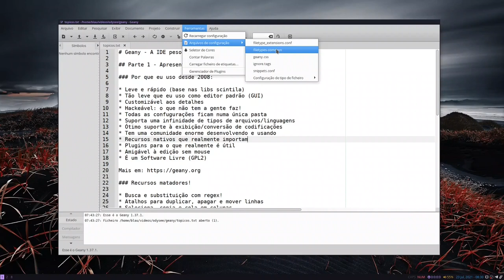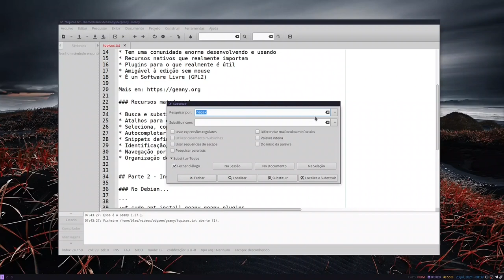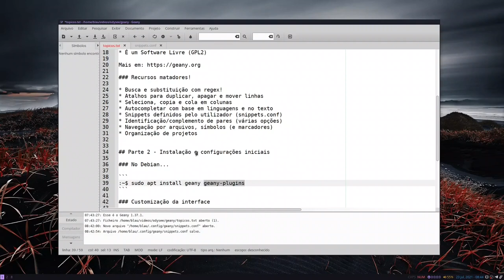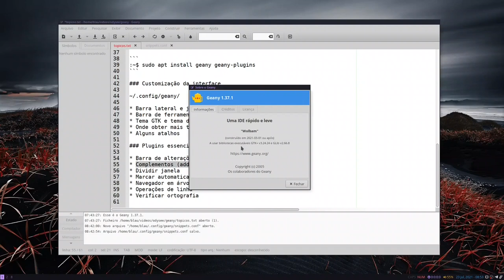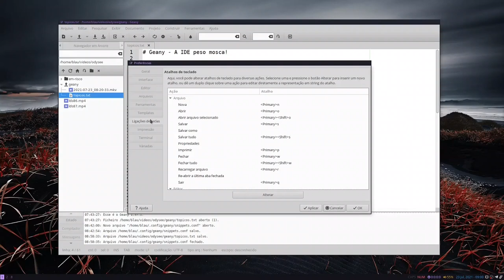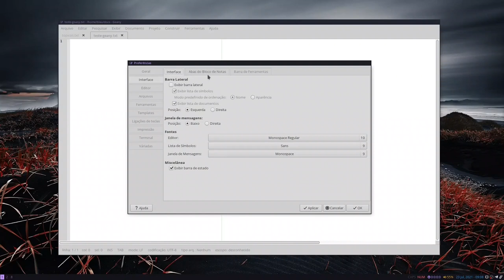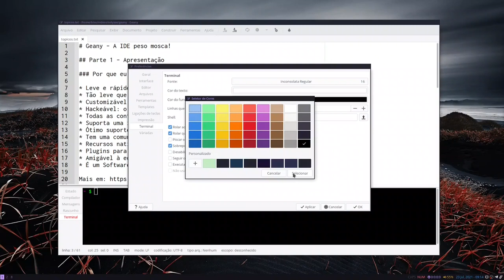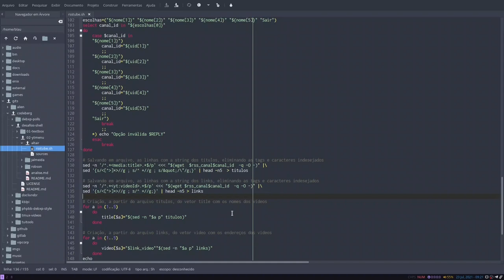Geany #1 - O editor de textos e IDE peso mosca!